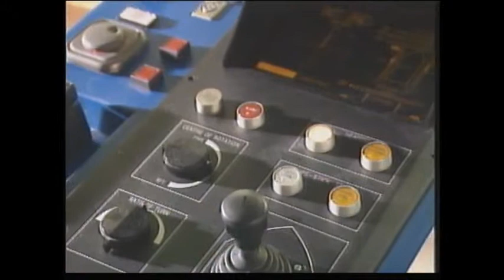History in the Making - Southampton Arrival